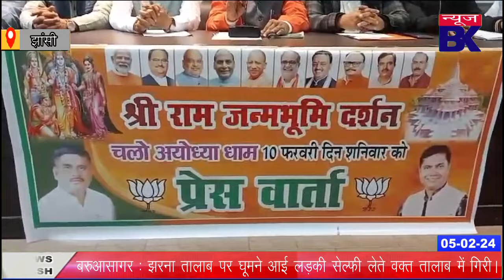रामलला के भक्तों को भाजपा अयोध्या में करायेगी फ्री दर्शन, आने-जाने-रहने खाने की मिलेगी सुविधा!